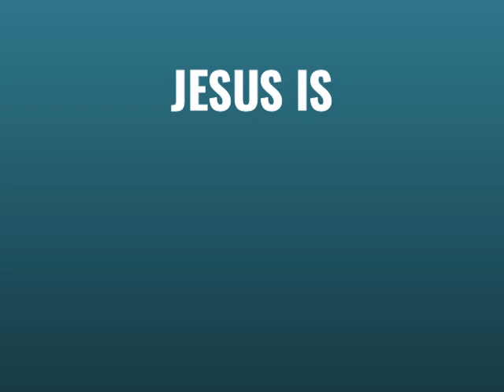Jesus Is Preview (2023)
A preview for Jesus Is... - Jesus creator, redeemer, and hope in life and death.  That is a lot of responsibility on one man, but the New Testament helps us understand Jesus’ different sides and purposes.
Original Air Date: Sunday, June 4, 2023